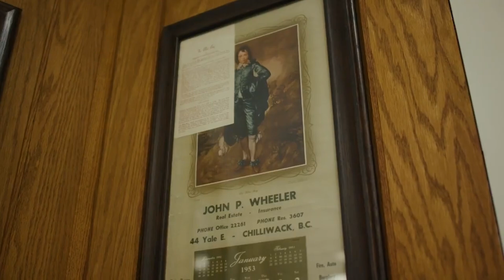Jets Highlights | Chilliwack vs.Delta - Sept. 29th, 2024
Video Production by 4theWIN Media